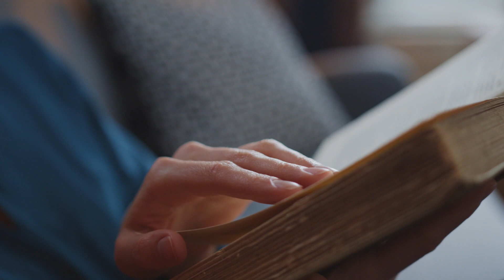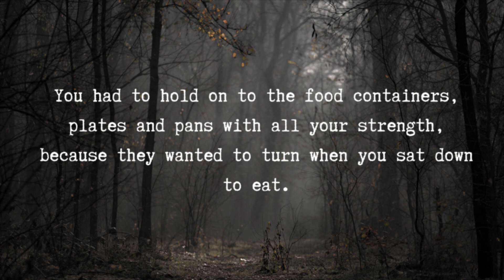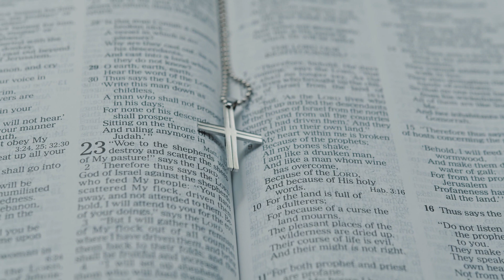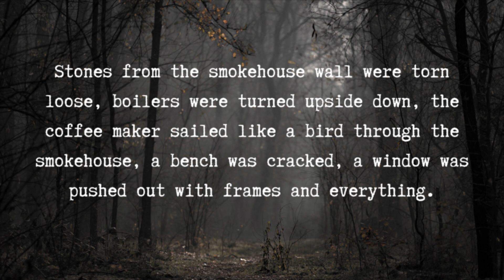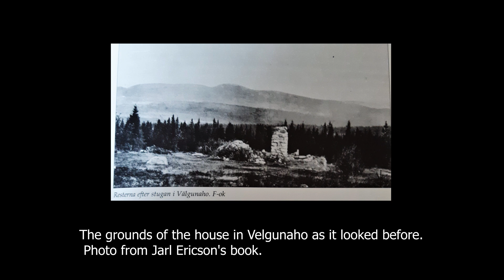HAUNTED HOUSE IN SWEDEN - Family Tortured By A Poltergeist 👻😨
😨What a scary story this is! 😨When I first read about this haunted house and legends surrounding it, I was very intrigued and wanted to learn more. And I did. I dived into the story of the family that was haunted by (allegedly) a poltergeist and tried to find out an answer to the main questions - "What was it?", "Can we explain this?", "Can we believe it is true?"👻